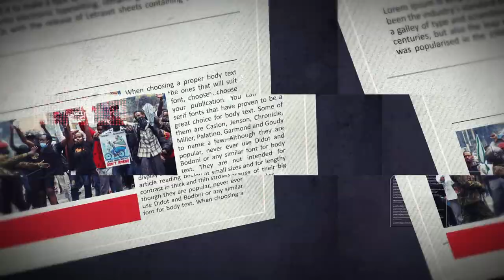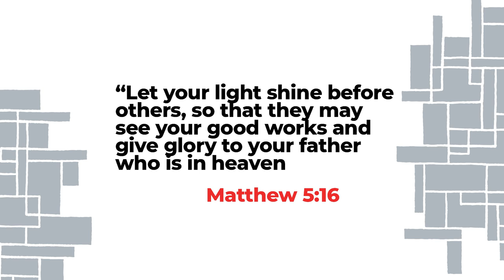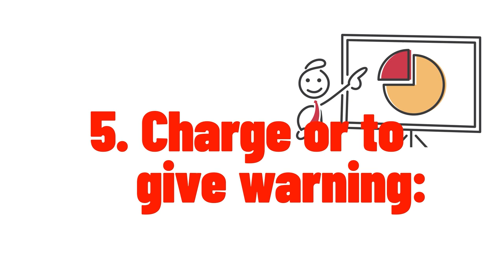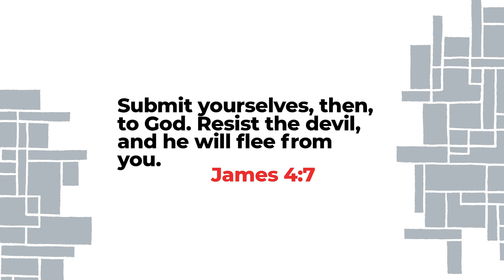Should Christians Protest for Justice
While the Bible does not specifically address protests, we can learn from how God responds to injustice and what He has called His followers to do. This video series provides biblical perspective to the subject of protests and the Christian's role in a super-charged volatile culture and environment.